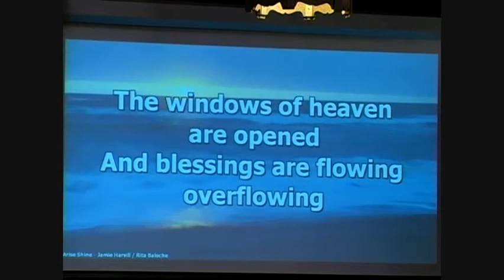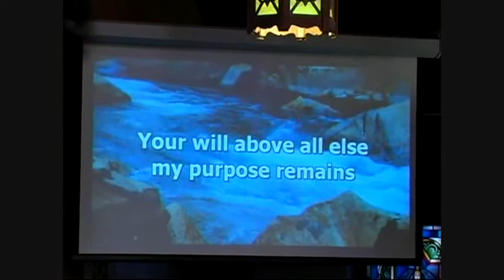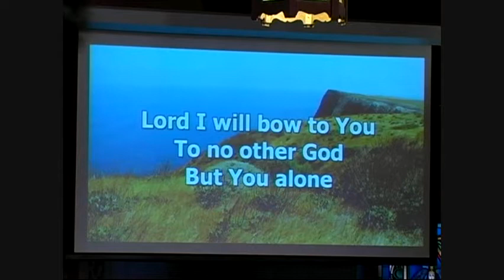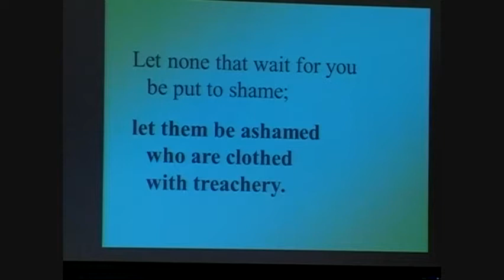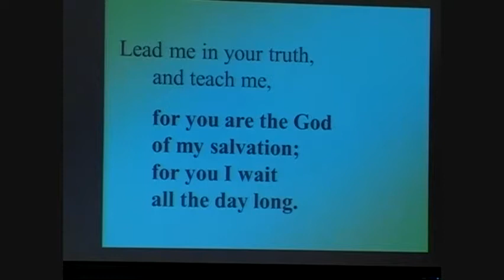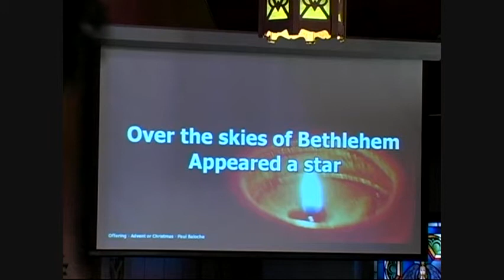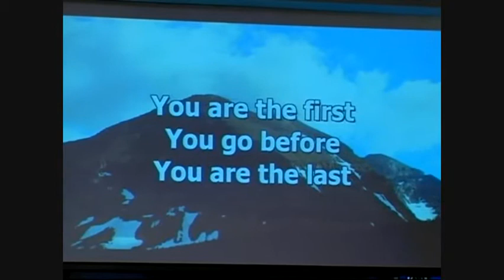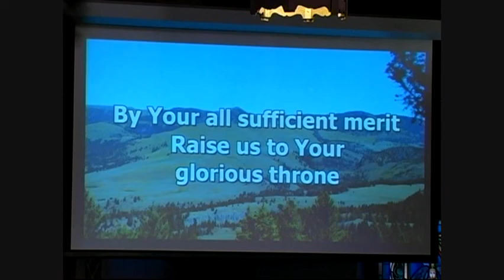December 2nd, 2012 Expect a Miracle